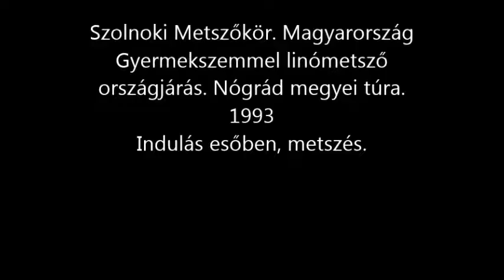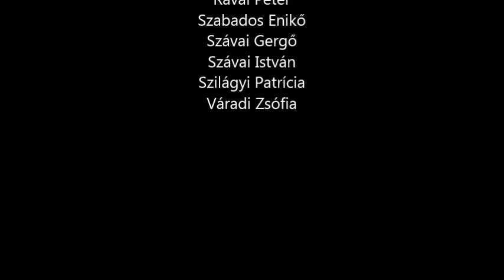Nógrádi túra indulás esőben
Szolnoki Metszőkör. Magyarország Gyermekszemmel linómetsző országjárás. Nógrád megyei túra. 1993. Indulás esőben